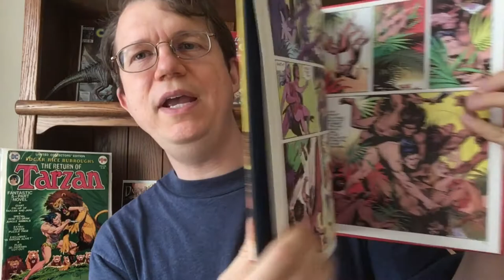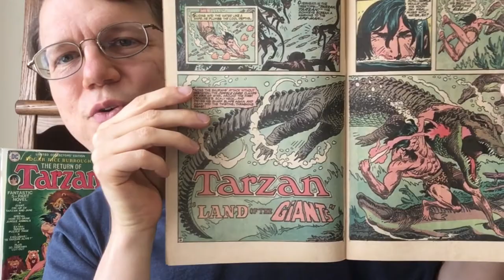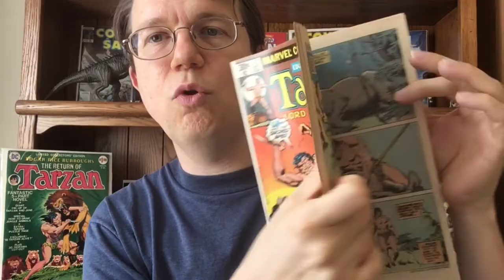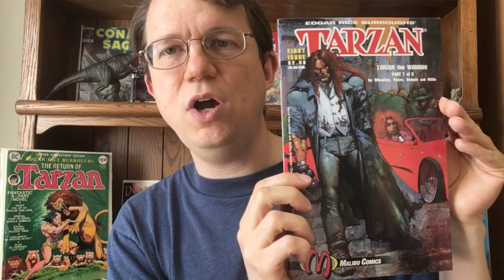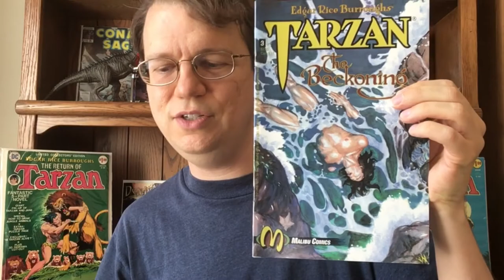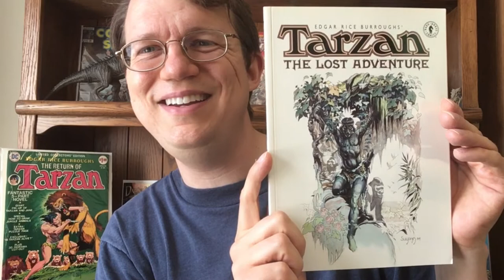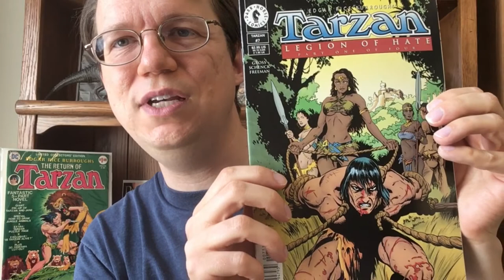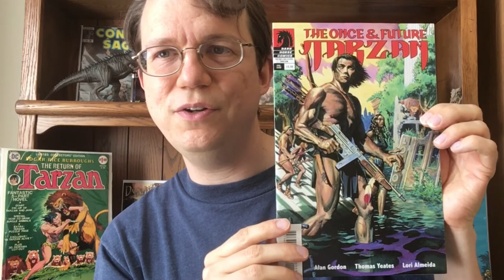Tarzan Comic Reading Recomendations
My Tarzan comic recommendations:

Russ Manning-
Tarzan of the Apes
Tarzan and the Jewels of Opar
Tarzan the Untamed
Tarzan Archives the Russ Manning Years
Tarzan in the Land that Time Forgot
Korak Son of Tarzan Archives 1-2
The Complete Russ Manning Newspaper strips 1-4

DC Comics (Joe Kubert era)-
Tarzan 207-258

Marvel Comics (Roy Thomas and John Buscema)-
Tarzan 1-11 (Jewels of Opar)
Tarzan 12-14, Annual 1 (Jungle Tales of Tarzan)

Malibu Comics-
Tarzan the Warrior
Tarzan Love Lies and the Lost City
Tarzan the Beckoning TPB (by Thomas Yeates)

Dark Horse-
Tarzan Tale of Mugambi
Tarzan the Lost Adventure (Yeates illustrations)
Tarzan vs. Predator at the Earth’s Core
Tarzan 1-6 (Tarzan’s Jungle Fury)
Tarzan 7-10 (Legion of Hate)
Tarzan 17-20 (vs. The Moon Men!)
Tarzan/Carson of Venus
Return of Tarzan (by Thomas Yeates)
Dark Horse Presents 143 (by Thomas Yeates)
Once and Future Tarzan (Yeates art)

Dynamite-
Lords of the Jungle featuring Tarzan and Sheena